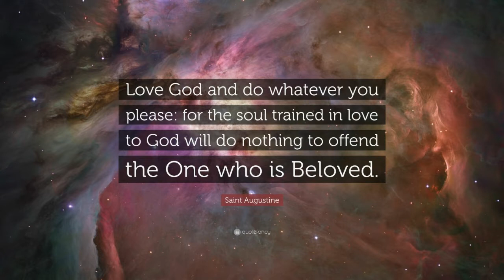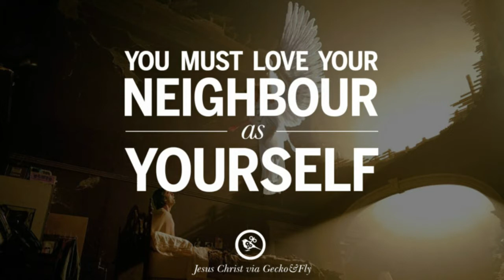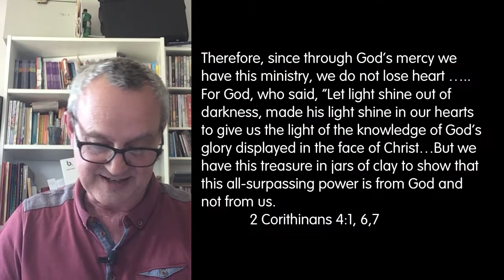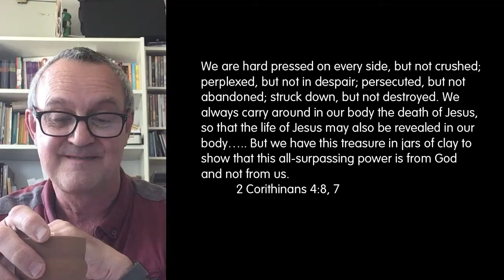The Great Commission – Do not lose heart … clay pots!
Phil Davies looks at the beginning of the Great Commission when Jesus commissions his stumbling followers as the seek to fulfil the Greatest Commandment. Jesus has the authority! ….. the Kingdom is striking back!